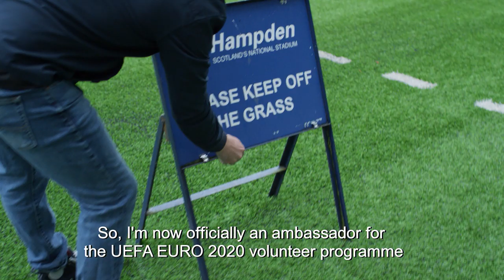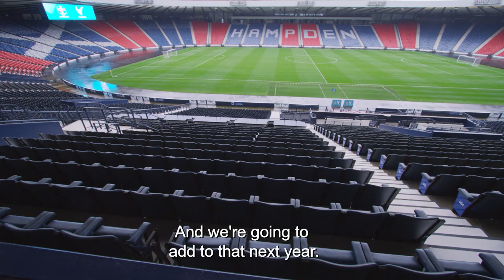UEFA EURO 2020 - Martin Compston is Glasgow's Volunteering Ambassador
Line of Duty star Martin Compston has officially been announced as Glasgow's UEFA EURO 2020 Volunteering Ambassador and he is calling on the people of Scotland to come and showcase Glasgow to the rest of the world.

You can apply to be a part of UEFA EURO 2020